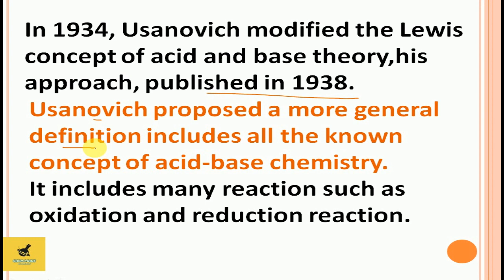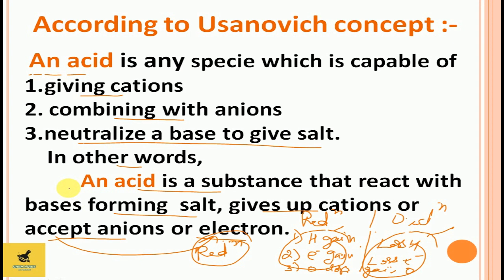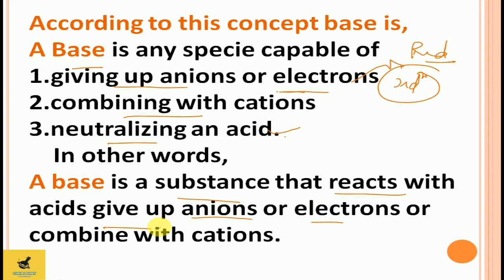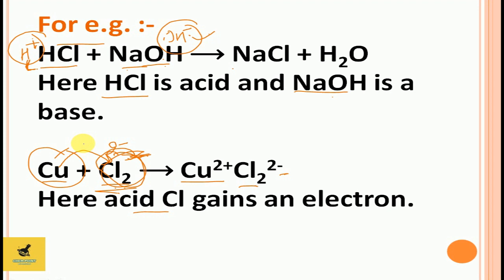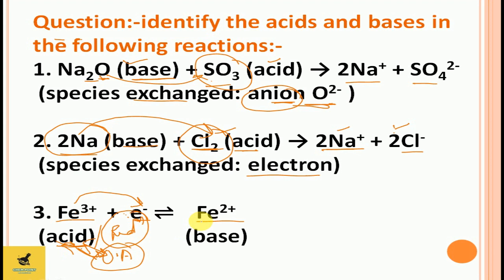USANOVICH CONCEPT OF ACIDS AND BASES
Usanovich acids,Usanovich bases,example of Usanovich concept,Questions on the basis of Usanovich concept...
Hello Dear students,welcome to CHEM POINT.
Dear students on which topic you want new videos you can give your suggestions in comment section.
thank you...n have a nice day..
keep supporting..